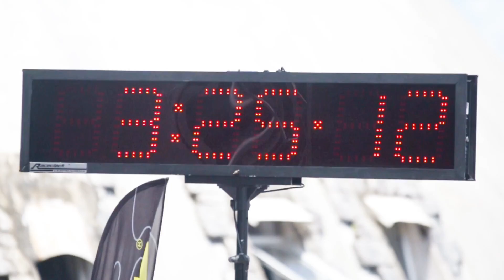100km del Caribe 2016 - 5 stage/days Race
100 KM DEL CARIBE REPÙBLICA DOMINICANA WAS CONCEIVED TO BE THE FIRST STAGE FOOTRACE ON THE CARIBBEAN.

Our priority is allow participants to experience the spectacular beauty of the island while creating an environmentally friendly and sustainable event with the support of the local community.

“100km del Caribe Repùblica Dominicana” It is a trail running race in 5 stages discovering the wild nature of the island while running. We are part of Run the World, the best stage cross-country running races of the world.

The friendly and relaxed environment, which marks the event, will allow you to get close to this sport with the right approach in safety and in good company. On the other hand, the expert and competitive athletes will be given the chance to face a landscape where the wild nature still rules.

Join us and discover Paradise!